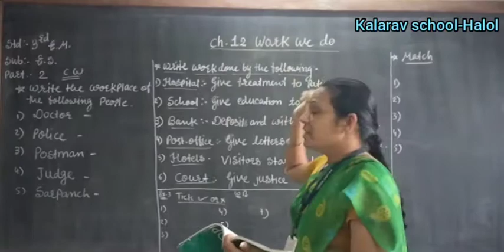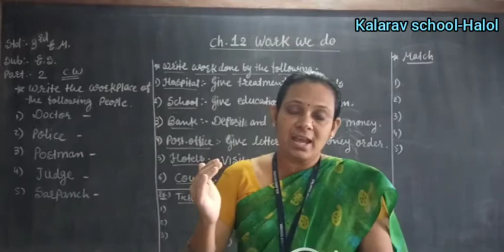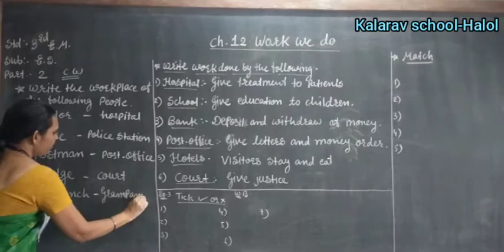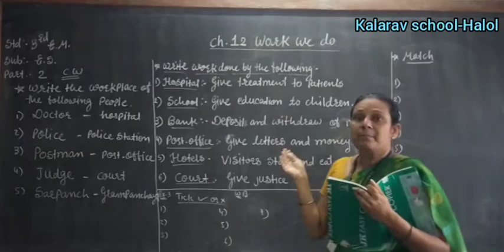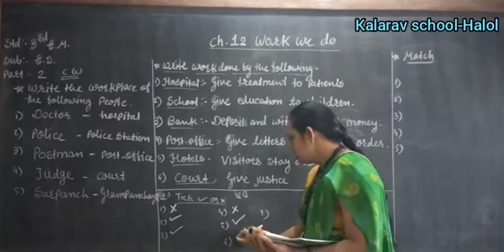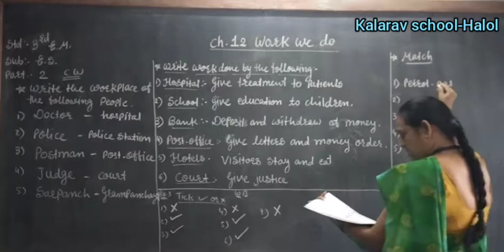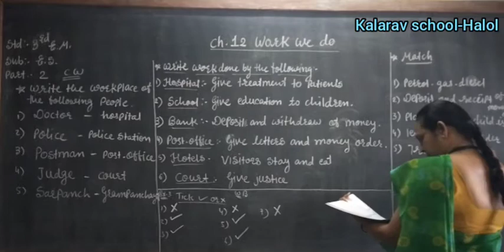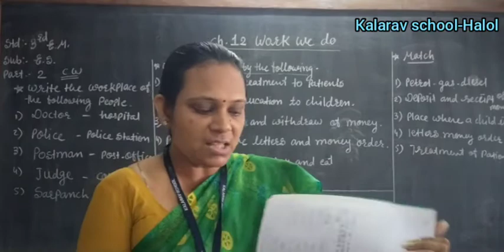Std 3 EM ES Ch 12 Work we do ( Part 2)